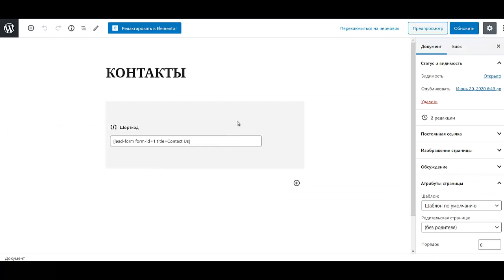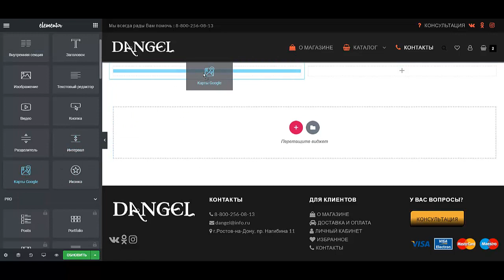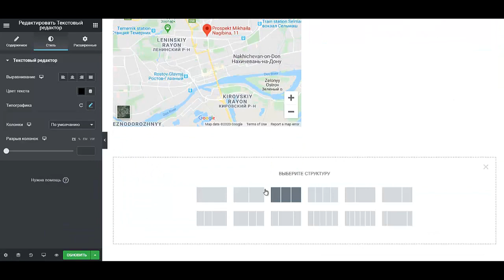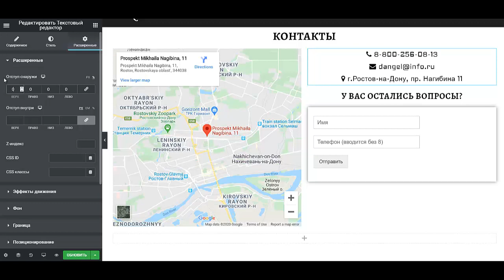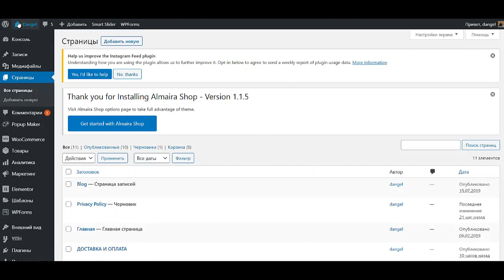Урок №17 Как создать интернет магазин самому бесплатно пошаговая инструкция Создать интернет магази